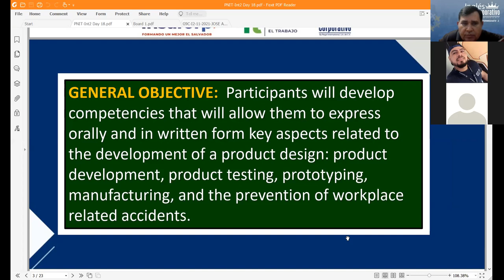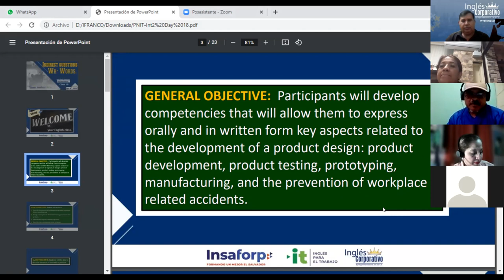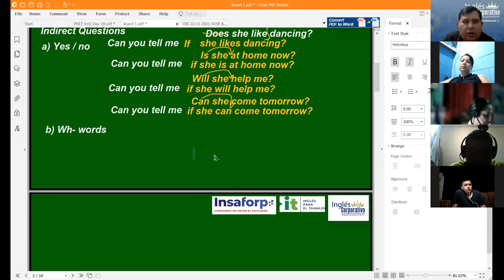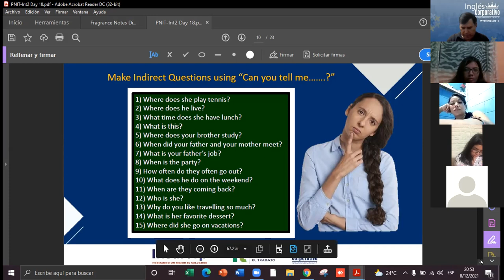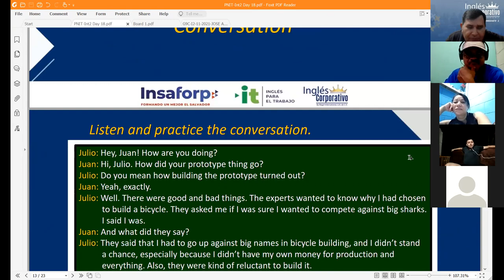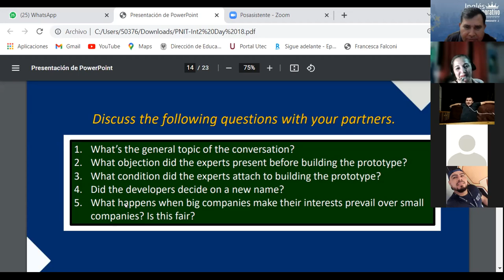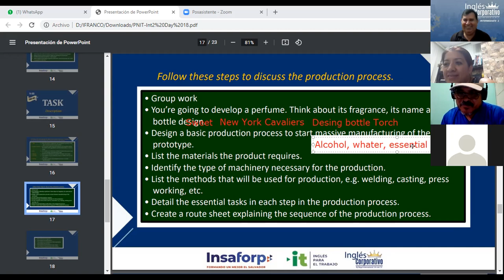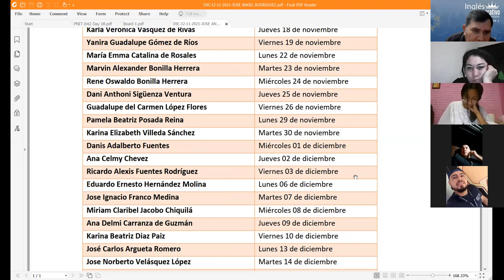Ingles Corporativo-Videoconferencia #18. Indirect questions- Information questions.